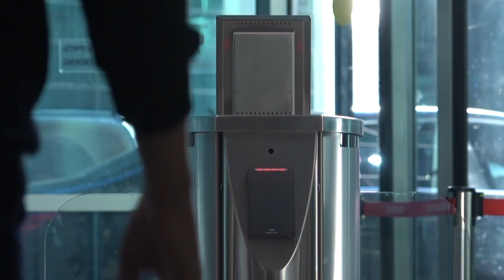Los “biohackers” rusos empujan los límites del cuerpo humano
Unos se implantan artefactos tecnológicos para facilitarse la vida, otros imponen al cuerpo un control exhaustivo con la esperanza de vivir más tiempo y algunos optan por la terapia génica.